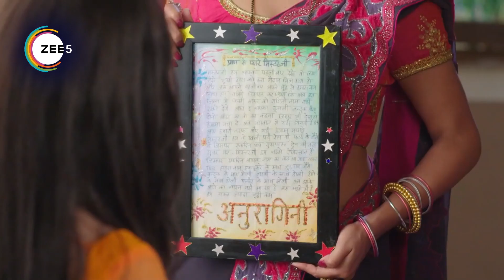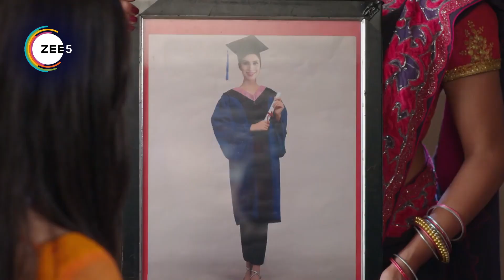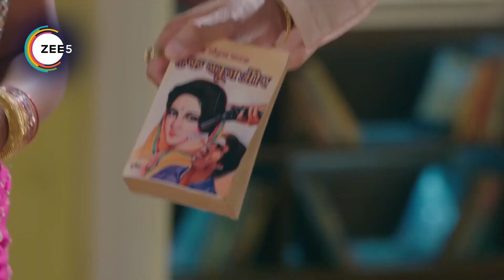Agnifera - Quick Recap - 0188_0189_0190 - Anurag Singh, Vishesh ''Vishnu'' Singh, Shrishti - And TV